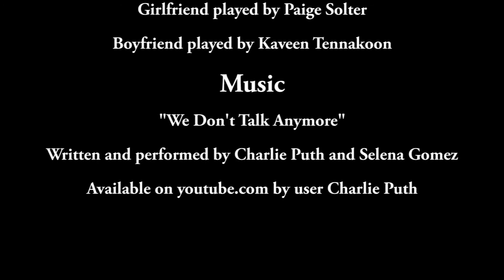'Stang - Comedy Short Block D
Film produced for Film I Comedy Unit